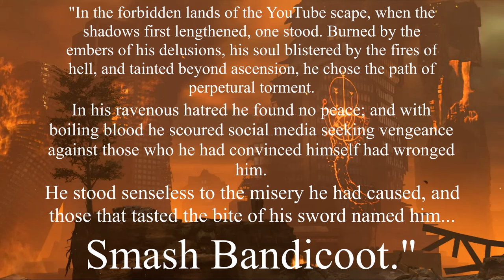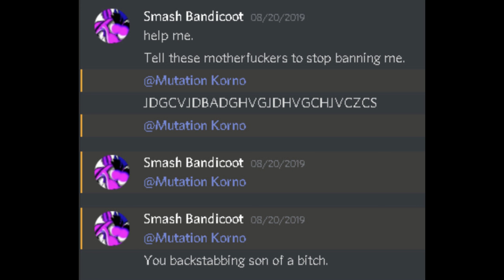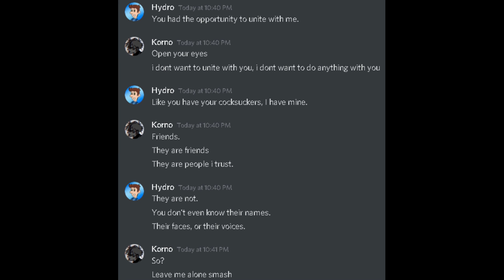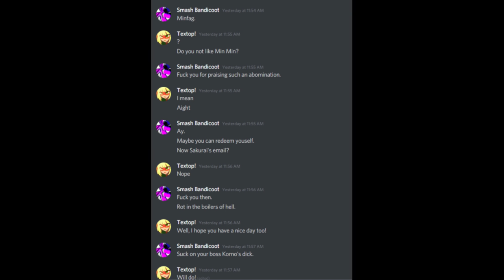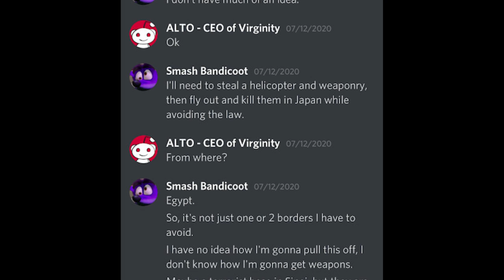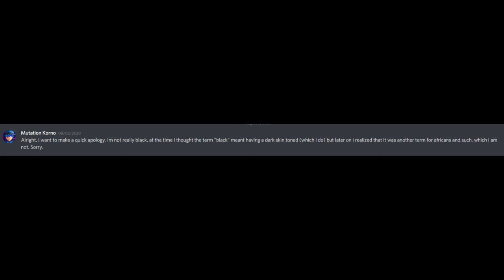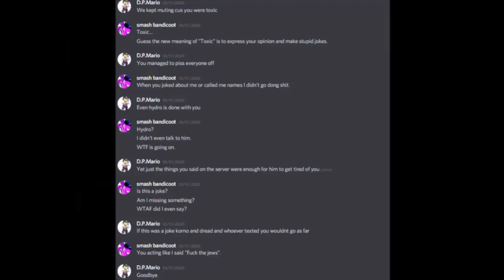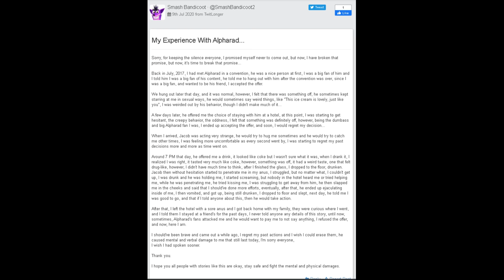Smash Bandicoot | Liar, Manipulator, Psychopath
Thank you so much to all of these peeps for making this video happen: